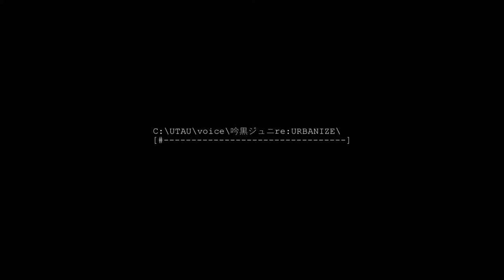_emmyえみ - ESC:_apist feat. Ginkuro Juni [original song + PV]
it's here! thank you all for being so patient, I'm glad I could finally get this finished and uploaded! ♥

this song was a total blast to write, and keep a look out for it in Sange's upcoming album, CITY OF BEASTS!